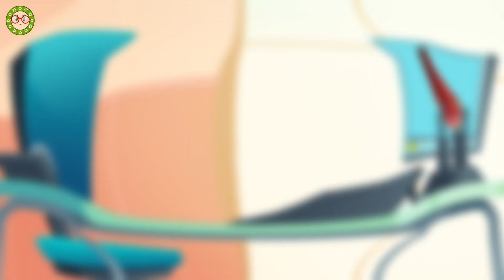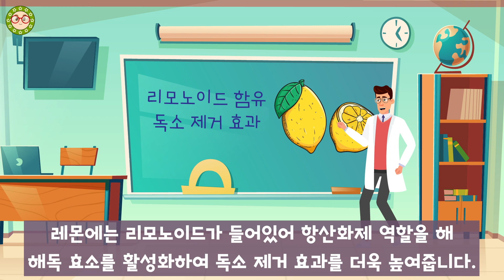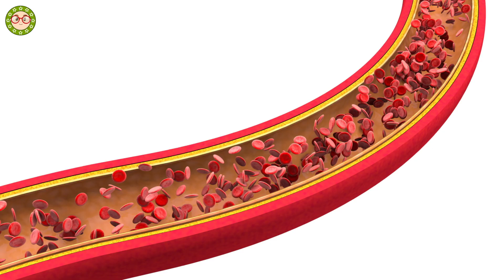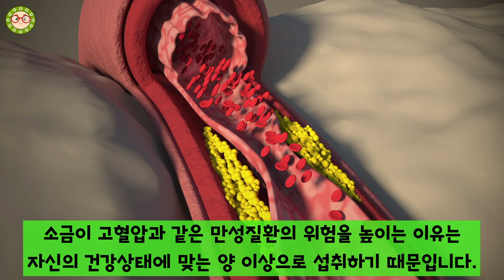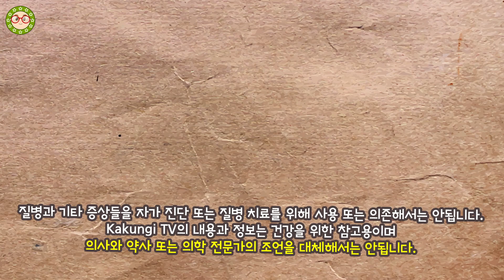초간단 해독주스 만드는법, 독소제거 방법으로 맛과 건강에 좋은 해독주스의 효능!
4가지의 재료로 만드는 초 간단 해독주스 만드는법을 알아보겠습니다.
독소제거 방법으로 최고인 해독주스 어떤 이유로 독소제거에 좋은것인지 재료 하나하나 살펴보고 이 해독주스이 효능을 살펴보겠습니다.
신체 독소를 제거하기 위해서는 노폐물을 배출하는 통로인 소화기 건강과 혈관의 혈액순환이 중요합니다.
영상 마지막의 해독주스 만드는법을 확인해보세요!